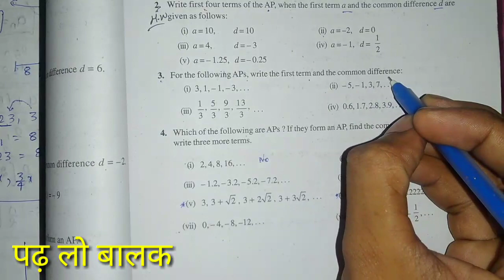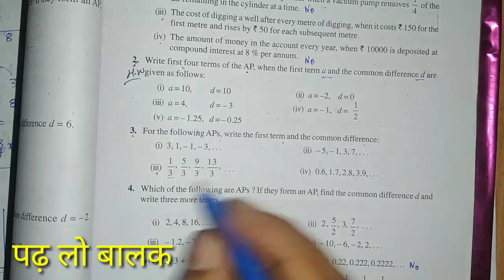Class10 Math Ex5.1 Q3 ncert solution | Arithmetic Progression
Topic Covered👉: Arithmetic_Progression,A.P

math solution, Ncert solutions Class10 ,class10 math Solution,class10, math, mathematics ,ncert solution

📒📓.                   For
📙📚. More. 🤓